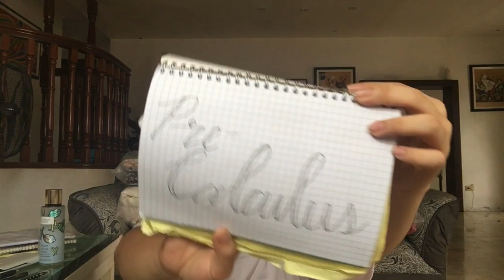(Very late) WHATS IN MY BAG 2020 // Althea Almendras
so since classes have been suspended till apr.12 due to covid 19, here's my reserved vlog for graduation, dat kasi sa april 5 graduation namin but oh well, stay safe sating lahat and sana gumaling nako huhuhu sorry na if ang late ko mag upload but andami kong stock ng vlogs hehe sorry na nga diba. leave down a comment kung ano dpat next ko na vid promise aagahan ko na pag upload